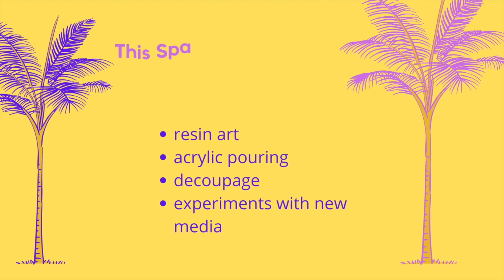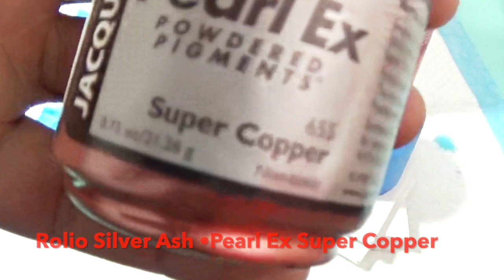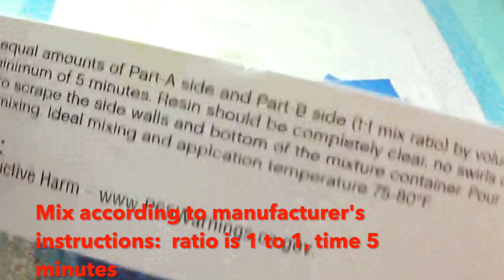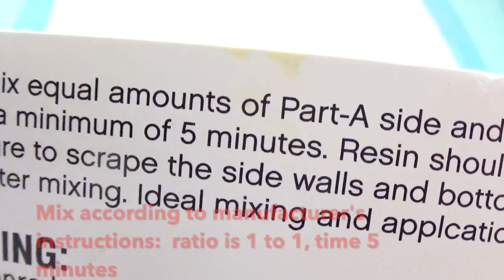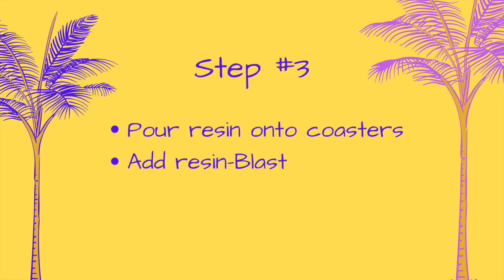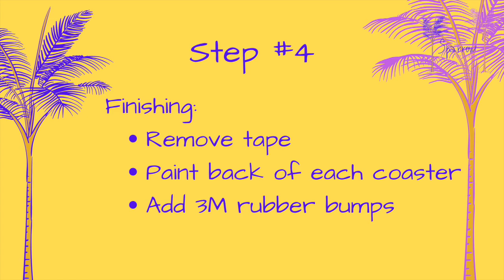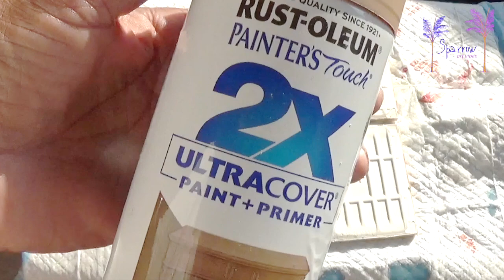DIY • Create Ceramic Coasters with resi-BLAST! (Step-by-Step Video Tutorial) #115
In this video, I’ll show how to create a beautiful ceramic coasters using resi-BLAST.  Watch today’s video tutorial to see how they turned out.  If you try this and it works well, please tag me on Instagram!  My page is

I hope that you find this video helpful and are inspired to CREATE SOMETHING BEAUTIFUL! 🥂

“How It’s Made” videos are posted every Wednesday.

I’d be happy to answer any questions you have about my process.  Leave them in the comments below.

You can use the timestamps listed to navigate this video.

CONTENTS of this video:
00:00 Intro
02:40    Materials Needed
05:05 Step 1 – Prep each tile
06:26 Step 2 – Mix and color resin
11:36 Step 3 – Pour resin and add resi-BLAST
36:36 Step 4 – Finishing: remove tape • paint back sides • add 3M rubber bumps
47:27 Voila!  Ceramic Beverage Coasters!

Be Peaceful,
Hazel